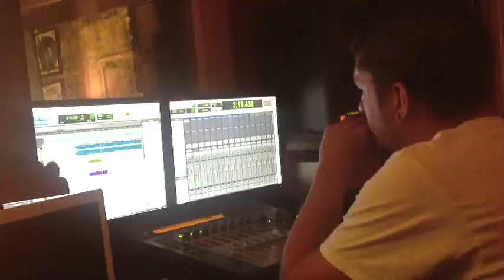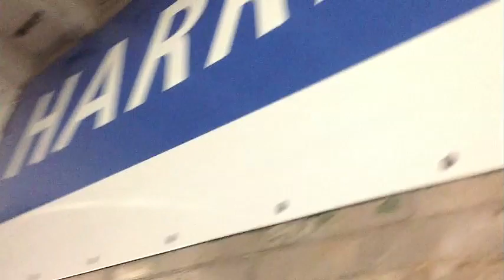Bob Marley Vision "The Journey" G Da Great & Trey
DOWNLOAD!!! "BOB MARLEY VISION" HERE!!!
First single off (Ambitions of a Rebel) "Bob Marley Vision" Collaboration Between
Hood Hero Ent. & Tru Religion2012